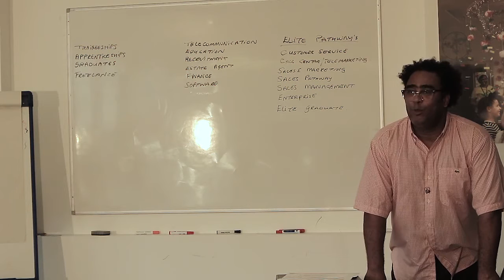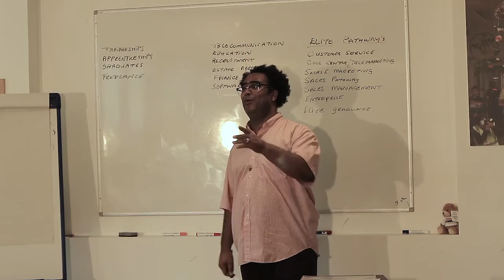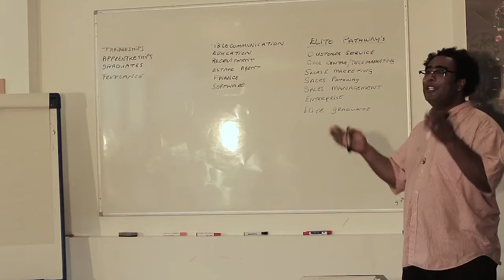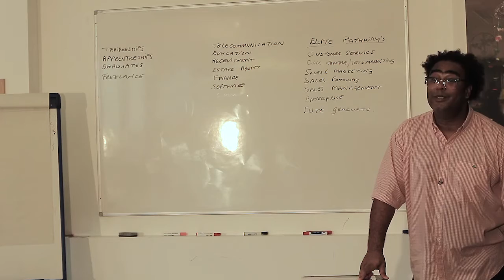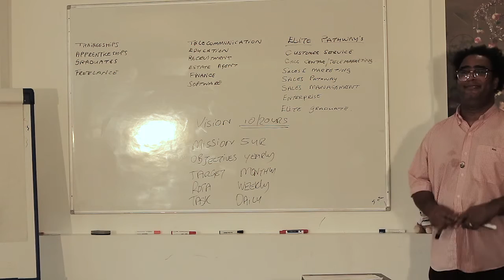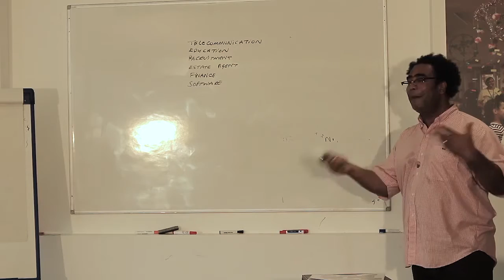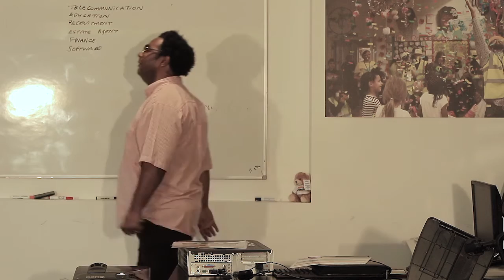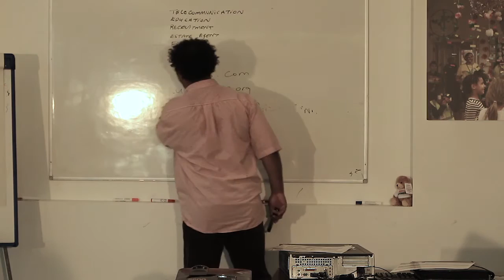Vonley Joseph delivering Graduate Induction Seminar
Still not convinced and you want to join one of our events for free?